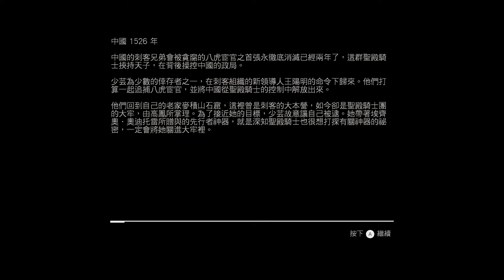【刺客教條編年史：中國篇】- PC特效全開中文劇情電影60FPS - 第一集 - Episode 1 - Assassin's Creed Chronicles China - 刺客信条编年史：中国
全程特效全開 1080P 60FPS 錄製，給您最佳的電影級享受！
【刺客教條：編年史：中國篇】- PC特效全開中文劇情電影60FPS - 第一集
PC主機配備 :
Driver 344.65
-i7-3770k OC 4.5Ghz
-Sandisk 1600mhz 16G RAM (8GX2)
-EVGA GTX780  ACX SC3GD5
-Sandisk Extreme SSD 120G
-SuperFlower 850W silver 80+

遊戲簡介：
　《刺客教條：編年史》由Climax同育碧蒙特利爾共同打造，本作包括《刺客教條編年史：中國》、《刺客教條編年史：印度》和《刺客教條編年史：俄羅斯》，遊戲中玩家可以扮演三個不同國家文化的刺客，包括明朝即將覆滅期間的中國刺客Shao Jun，錫克帝國與東印度公司交戰期間的印度刺客Arbaaz Mir，以及十月革命之後的俄羅斯刺客Nikolai Orelov。
　　每位刺客都有不同作戰方法，武器，技能等等，而三款作品也都各自使用獨特的畫風與劇情，但整體架構相聯繫，遊戲為2.5D卷軸玩法，還包括支線任務，聖器收集元素等。

如果您覺得本頻道做的不錯，歡迎透過 PayPal 或信用卡贊助本頻道。即使只有一個銅板，也是莫大的支持！

PS. 獲得的贊助捐款將會用來購買更多遊戲以及更好的硬體設備，帶給大家更優質的視覺享受！